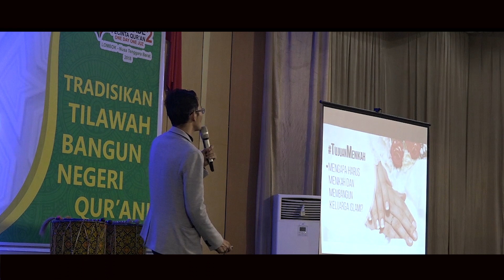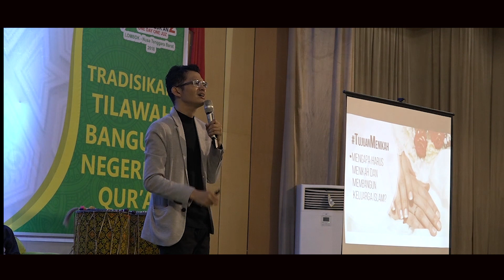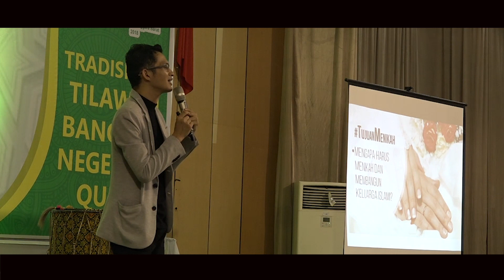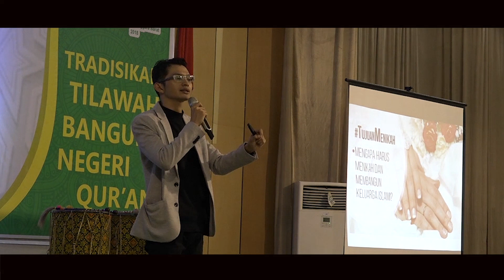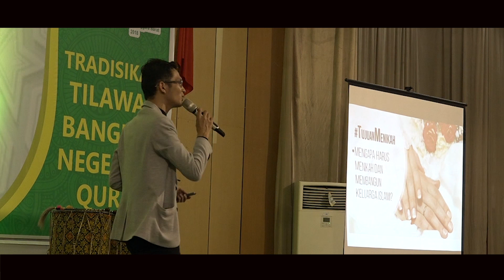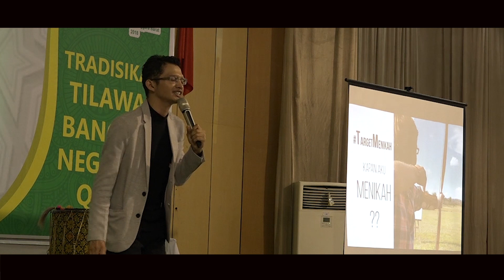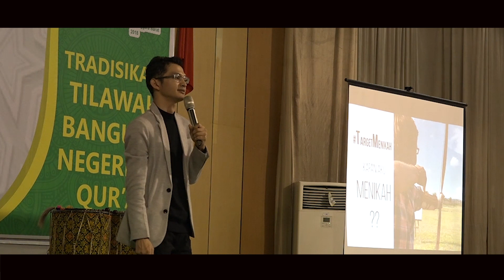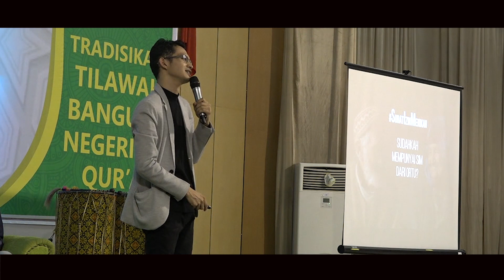PART 1 SEMINAR PRA-NIKAH "INGIN MENIKAH MUDA TANPA PERSIAPAN"